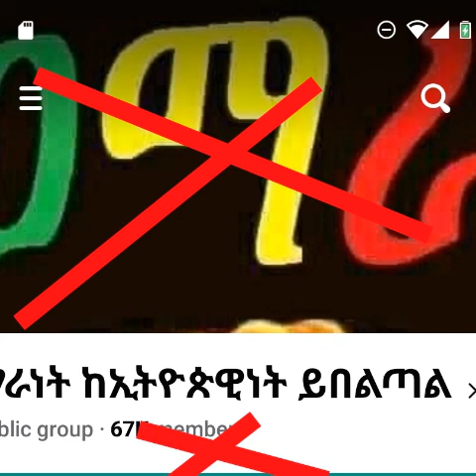ታዳምጡ ዘንድ ለመንግሥት ሚዲያዎችና በአጠቃላይ ከዘር ቆጠራ ይልቅ ኢትዮጵያዊነትን ለምታስቀድሙ !!??